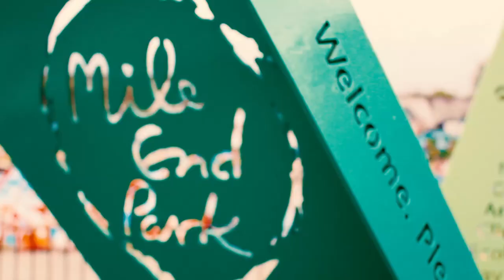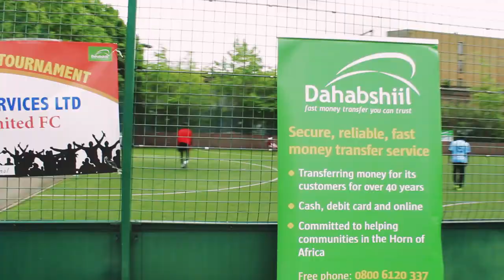Dahabshiil Eid Cup 2021Highlights